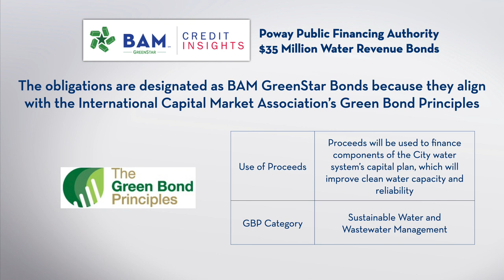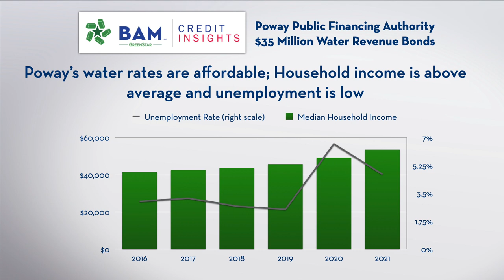A Southern California City is Investing in Water Reliability with Green Bonds; BAM Credit Insights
In the latest BAMCreditInsights video, Managing VP Mark Capell discusses a $35 million water revenue greenbonds sale for the City of Poway.